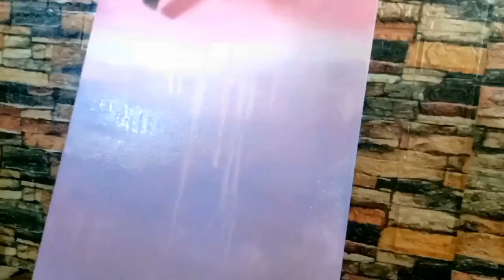How to make expressionistic painting 🎨🎨 woman's month theme.